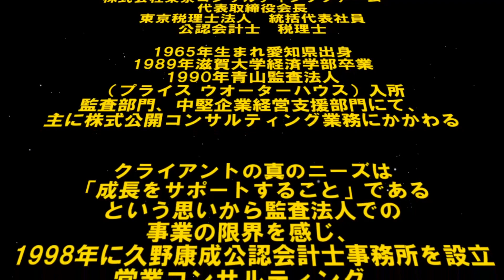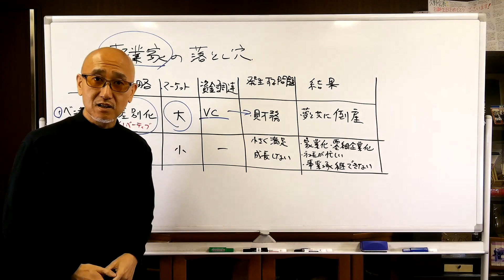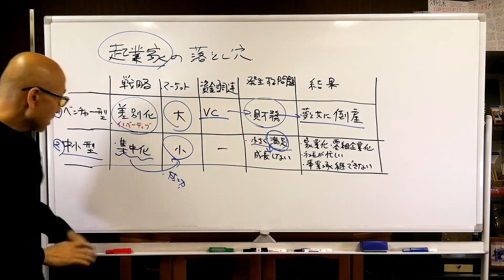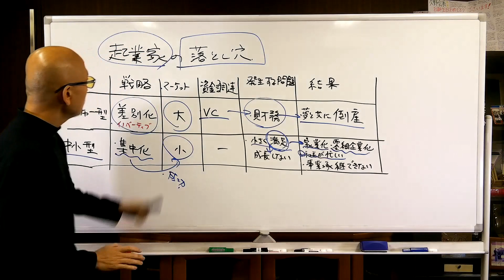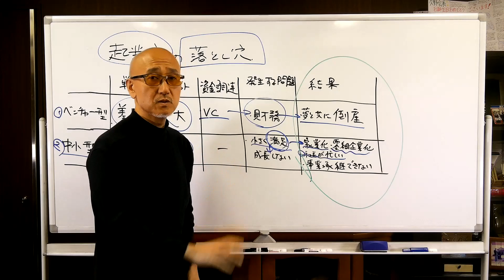【第70話】起業家の落とし穴｜久野康成の経営のエッセンス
失敗には常にパターンがあります。
失敗を知れば成功する確率はその分だけ大きくなります。

■『賢者からの三つの教え』ご購入はこちらから

■著者特別価格での購入(10%割引、送料込)希望の方は、こちらから

■東京コンサルティンググループ代表・公認会計士である著者
　久野康成による企業研修会のお申込みはこちら